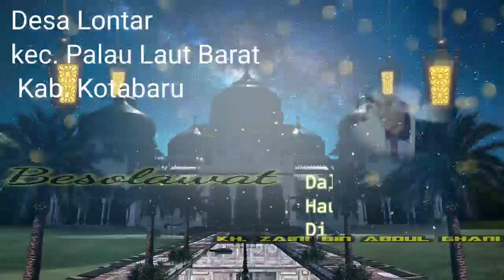Lontar Bersolawat// dalam rangka Haul ke 17 Abah guru sekumpul//KH. Zaini bin abdul Gani